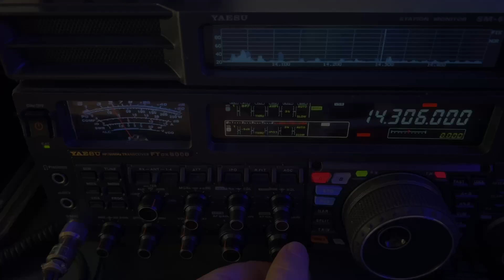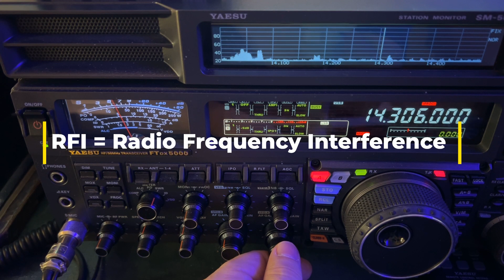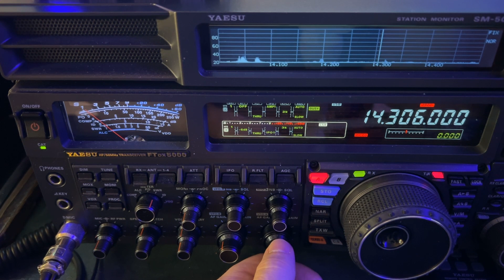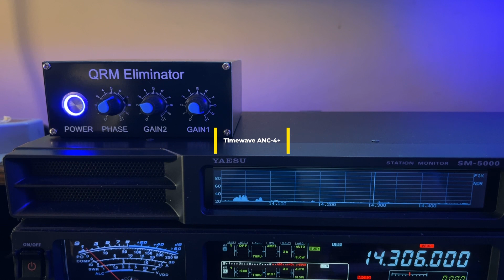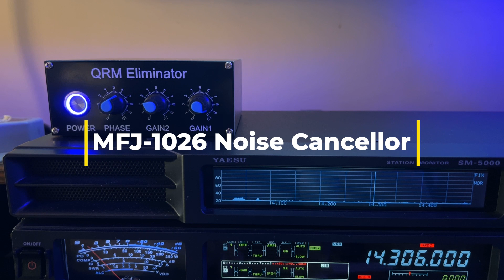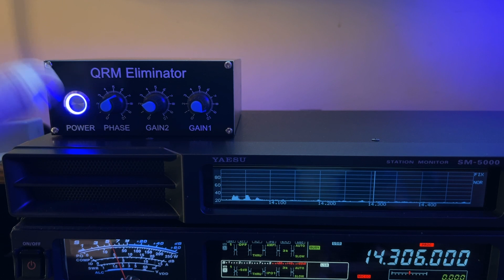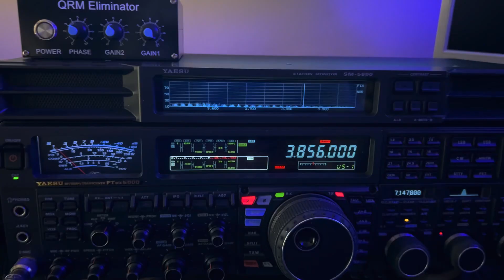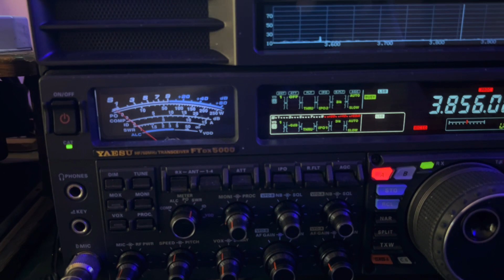This Is Getting On My Nerves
I’ve been plagued with power line noise off and on since 2017.  I contacted Georgia Power Company but they weren’t responsive.  I had to resort to contacting the FCC. Receiving no response from the FCC, I purchased an MFJ-1026 noise canceling signal enhancer to get me by until someone called me back.  The MFJ-1026 worked, but the build quality made it unreliable.

Three months later I received an email from the FCC, stating that they turn such matters over to the ARRL now. A couple of weeks later I received a phone call from the ARRL, stating that the FCC asked them to handle such issues with RFI.  The ARRL instructed me to give the power company another call, and give them another chance. I guess if the first 10 calls aren’t enough, an 11th call will certainly get their attention.  I called a few more times.  There is usually a voicemail.  You leave a message and await a return call.  Finally, someone called back.  It was a new person in that position.  What eventually happened was the new person called in a retired RFI engineer who had retired before a suitable replacement was effectively trained.

It took several trips over the course of a year or so to get my noise level down from S9+15dB to S3.  There was loose hardware, dirty insulators, and two blown lightning arrestors.  By the time they had knocked the noise down to S3 I decided to leave them alone. But the S3 lasted for maybe a little more than a year.

In late 2021, the noise started slowly getting more intense during days with low humidity. It has gradually gotten worse.  For the past three months the noise has been constant.  I have left 8 messages with Georgia Power since late 2021. The noise has continued until it is now so intense that no noise blanker can deal with it.

I finally got someone on the phone from engineering.  She said she will have someone call me. That was two weeks ago. I also filed a new complaint with the FCC about 3 weeks ago. Maybe I will hear from the ARRL in July.

The sad thing is that I bragged on Georgia Power in my videos after they took care of it the first time.

For now, I’m using the QRM Eliminator that you’ve seen featured in some past videos. There is a dedicated playlist for the QRM Eliminator.  Take notice that, in this video, I have the main antenna gain set at maximum. That is not often where it needs to be set. But the noise antenna was receiving more noise than the main antenna, which is fine, thus I had to run the main antenna gain at maximum. The idea is to set the gain of both antennas to the point where both are receiving the noise at the same level. Use your S-meter as a reference.  Then adjust the phase knob and fine tune the two gain knobs. Finally, recheck the phase knob to see if you can null the noise anymore.  Remember too that you will need to readjust after you change to a different band, or if you make a coarse change in frequency within the same band.

NOTE: If you purchase either of the noise cancellation devices I’ve mentioned, be sure not to transmit more than 100W through it. If you have a linear amplifier, be sure to connect the QRM Eliminator between the transceiver and the amplifier.

UPDATE: Less than a week after I posted this video, someone from the power company called. He is going to seek appeal to send someone out to verify which poles and which hardware is causing the RFI.  I will keep you posted.

Remember that there are hundreds of videos across 50 playlists as I post this.

73, de N4HNH